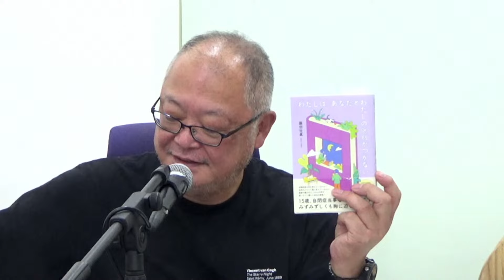斎藤知事「私はいたって元気です」 ９月議会に補正予算案提出へ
お盆休みで定例会見もなく、南海トラフ注意報も何事もなく終わったので斎藤知事の肉声を久しく聞いておらず心配をしていましたが、デーリー新潮記事によると「私はいたって元気です」と、県議会各派を回って９月議会での補正予算提出を予告していたのだそうです。

ところで辞職という名で逃げ出した片山副知事や更迭された井ノ本総務部長らは、果たして百条委員会にちゃんと出席するのでしょうか？　奈良県橿原市ではLPガス契約をめぐる百条委員会が設置されていますが、当事者である亀田忠彦市長（自民）が、補正予算案の市長査定を理由に欠席しています。罰則規定もありますが、この程度の権限では不十分かもしれません。

提供：カトリック芦屋教会　８月２４日（土）１３時　ちむぐくるライブ

投げ銭（コモチャ）、コモさんＴシャツ、フィギュアなどお求めはこちらから